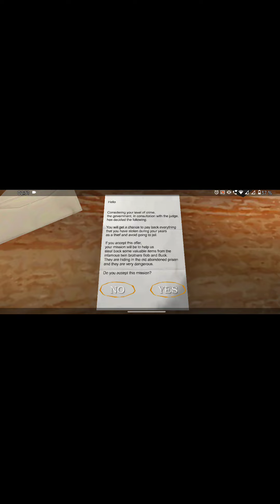SEZONUL 2! EPISODUL 2! Încep sa ma enervez din nou!!! THE TWINS ROMANIA